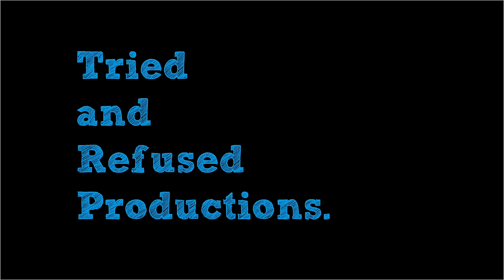WOW! I Am Speechless | Aadujeevitham Movie Review | The Goat Life | Prithviraj Sukumaran | Blessy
The much awaited aadujeevitham is finally here, better known as thegoatlife starring prithvirajsukumaran and directed by blessy . A labour of love from malayalam that deserves everyones attention! This is Cinema indeed! I hope you like the Aadujeevitham Movie Review & Analysis | The Goat Life Movie Review & Analysis | Prithviraj Sukumaran | Blessy